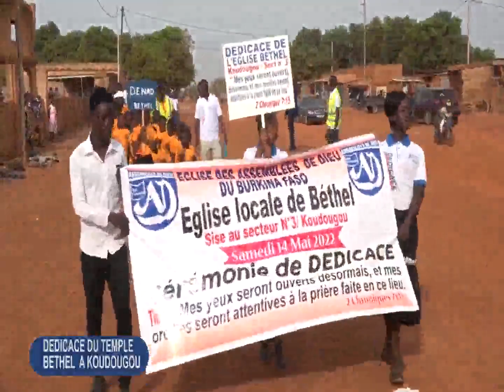DEDICACE TEMPLE BETHEL AD KOUDOUGOU 1